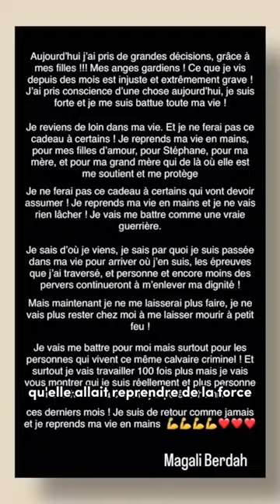Magali Berdah virée de Banijay ?